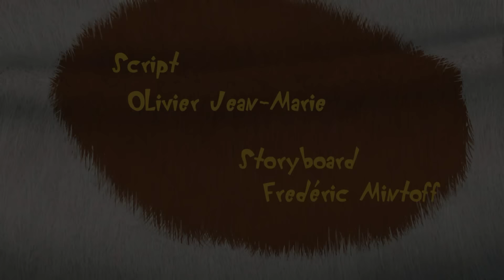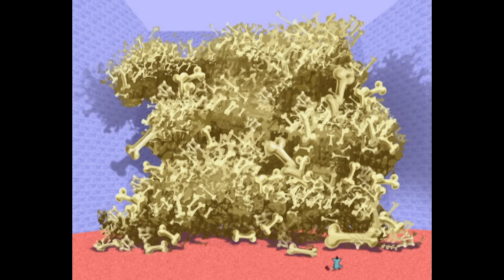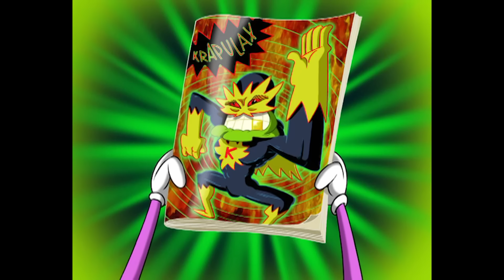हिंदी Oggy and the Cockroaches 😱 अविश्वसनीय 😱 Hindi Cartoons for Kids